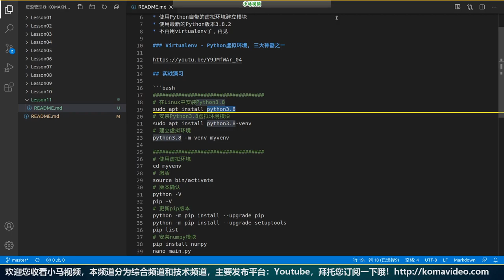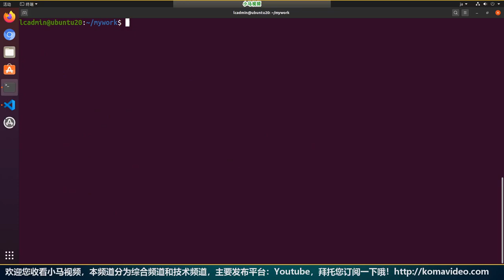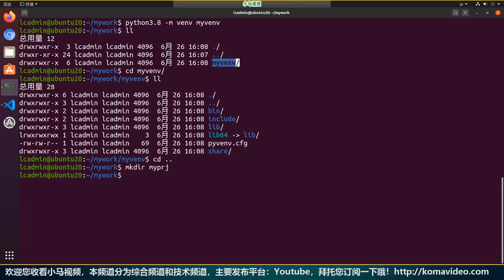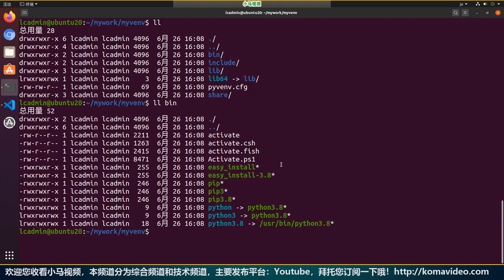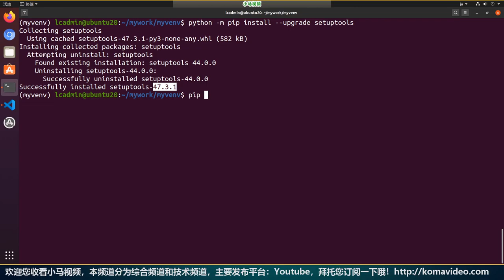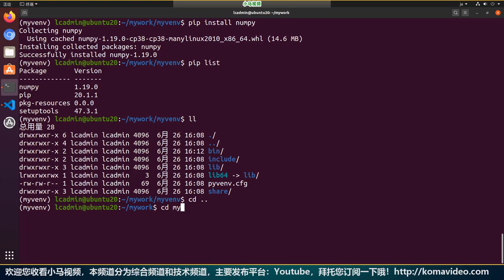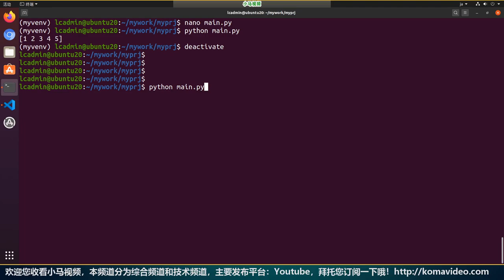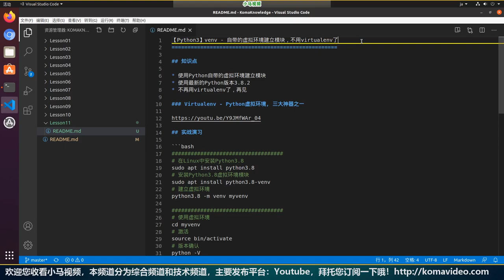【Python3】venv - 自带的虚拟环境建立模块，不用 virtualenv 了